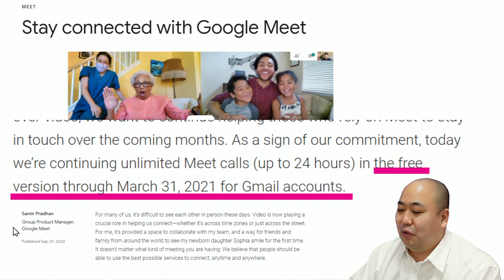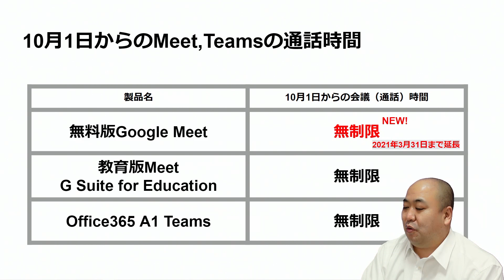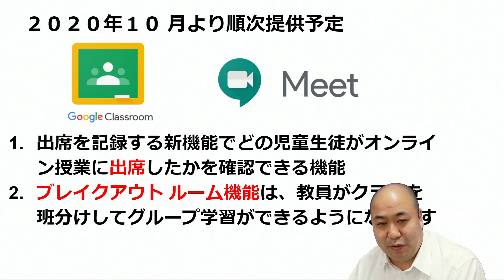10月1日から機能制限についてのお詫びと新情報ついて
Google Blog